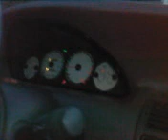alla ricerca della subaru perduta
cercando un sti